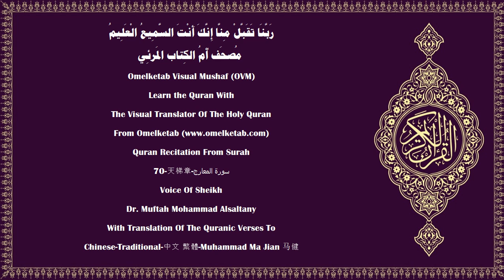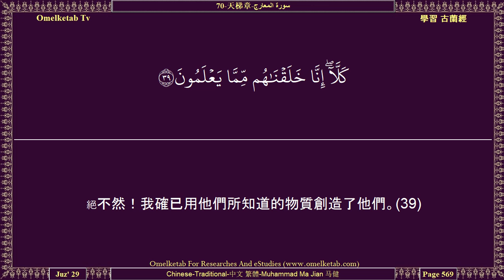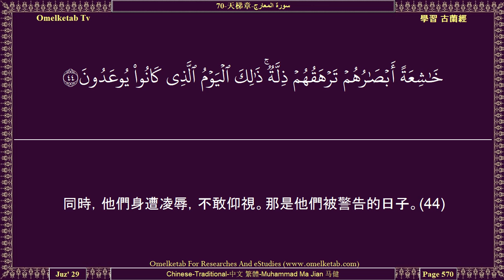70 天梯章 سورة المعارج Chinese Traditional 中文 繁體 Muhammad Ma Jian 马健 Alsaltany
70-天梯章-سورة المعارج-Chinese-Traditional-中文 繁體-Muhammad Ma Jian 马健-Alsaltany... [你安然地忍受吧。(5)他們以為那刑罰是很遠的，(6)我卻以為那是很近的。(7)在那日天像熔銅，(8)山像彩絨。(9)親戚相見不相同。(10)罪人願意贖取那日的刑罰，即使犧牲他的兒女、(11)他的妻子、他的弟兄，(12)和那收容他的血族，(13)以及大地上所有的人，但願那能拯救自己。(14)絕不然，那確是發焰的烈火，(15)能揭去頭皮，(16)能召喚轉身而逃避的人。(17)他曾聚積財產而加以保藏，(18)人確是被造成浮躁的，(19)遭遇災殃的時候是煩惱的，(20)獲得財富的時候是吝嗇的。(21)只有禮拜的人們，不是那樣，(22)他們是常守拜功的；(23)他們的財產中有一個定份，(24)是用於施濟乞丐和貧民的；(25)他們是承認報應之日的；(26)他們是畏懼他們的主的刑罰的。(27)他們的主的刑罰，確是難保不降臨的。(28)他們是保守貞操的，(29)除非對自己的妻子和奴婢，他們確是不因此而受責備的；(30)凡在這個範圍之外有所要求的人，都是過份的。(31)]

Surah Name:- 70-天梯章-سورة المعارج-ALMa'arij[The Ascending Stairways]